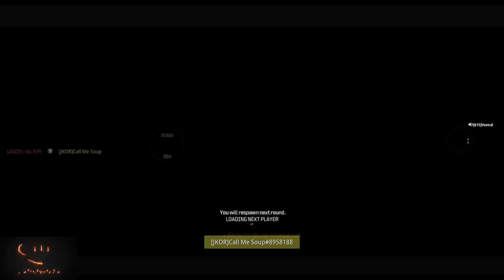I died to my own Care Package